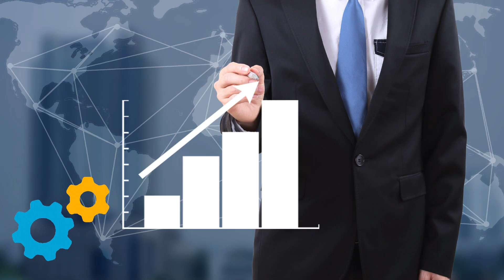Food Truck | Operations Mastery (1) | Kannada | Best Business Idea 2024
Explore the 'Business Business Model' tailored to optimize both growth and efficiency within your industry. Plan and execute 'business expansion' with a detailed 'Business Plan' that incorporates effective strategies and operational insights. Learn about the operational aspects of a 'Business factory' and how to align it with your 'Business Model' to maximize productivity. Understand the 'capacity of machine' necessary for your production needs and make informed decisions regarding 'Machine purchase'. Dive into the world of 'Machinery' and 'Machines' to equip your business with the right tools for expansion. Gain insights on 'Vyapara utpatti' and estimate 'Vyaparam cheyadaniki entha samayam padutundi?' to better plan your timelines and resource allocation. Each section is crafted to provide comprehensive support as you navigate the complexities of scaling and managing a successful business operation.